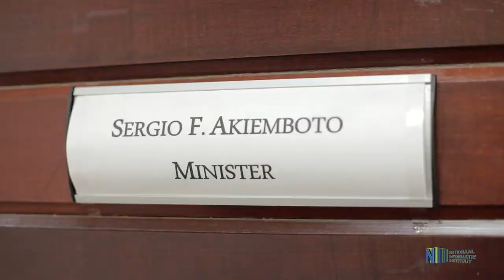INTERVIEW MIN AKIEMBOTO REALISATIE BELEID 2019 GOV TV